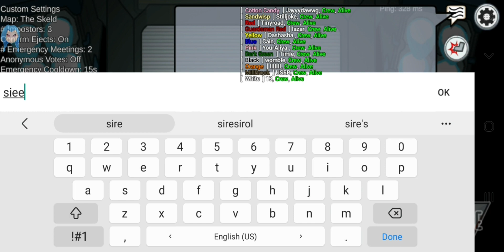Among Us Mod Menu Latest Version v2021.6.30 Halloween Map :)